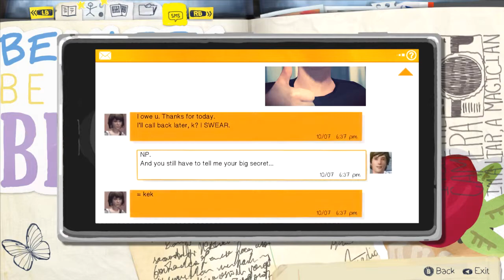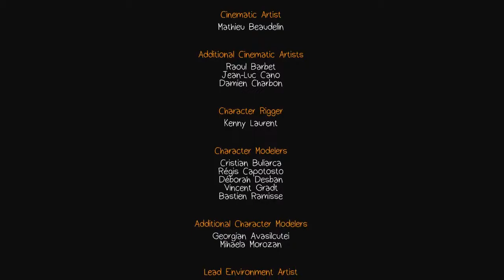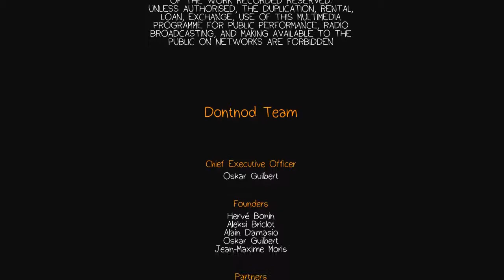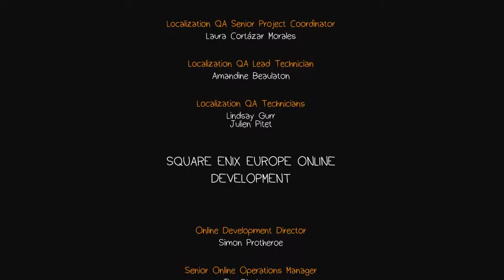Life Is Strange PC Playthrough - Episode 1 - Chrysalis - Part 5 - Final - Is This Real Life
Hey what's up guys its RAMPAGE.

Developers - Dontnod Entertainment
Publisher - Square Enix
Series - Life Is Strange
Platforms - PS3, PS4, Xbox 360, Xbox One and PC